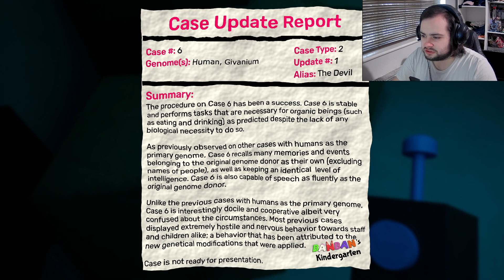GIRLBOSS MOMENT [Garten of BanBan 2] #2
Possibly the second worst teacher i've ever seen.